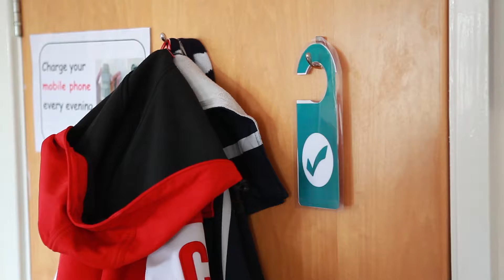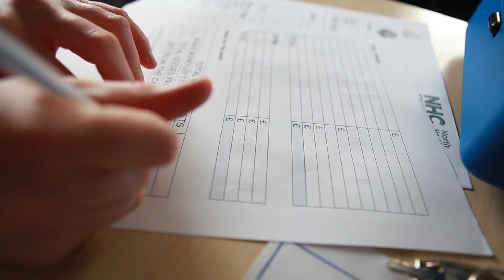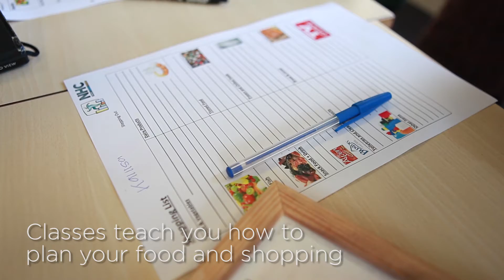Briar Patch 2014